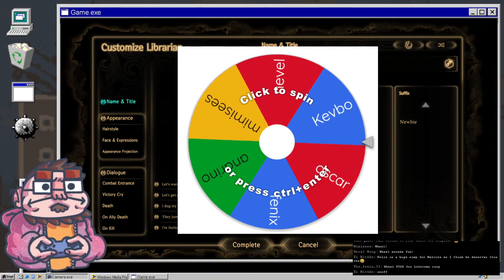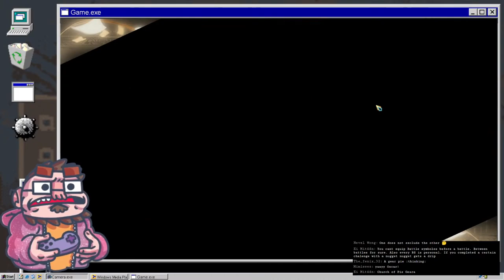Library of Ruina - 02